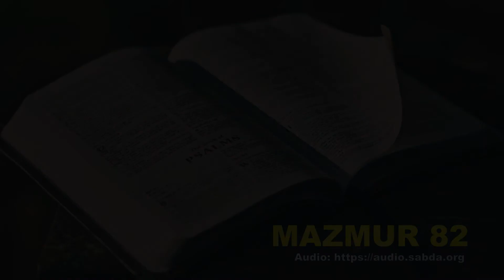MAZMUR 82 - Audio Alkitab Bahasa Indonesia Terjemahan Baru